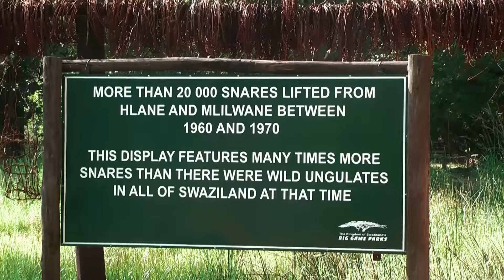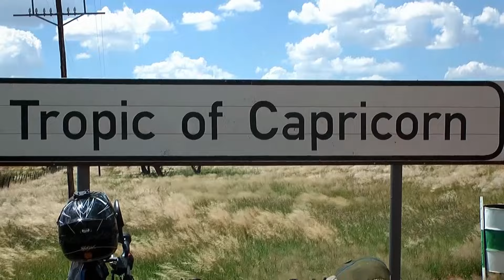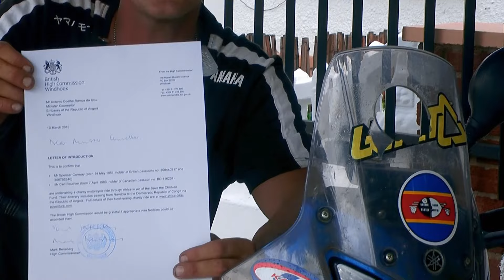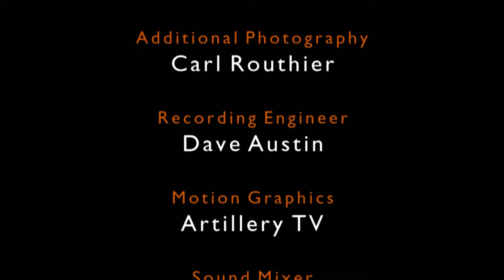African Motorcycle Diaries | Episode 3: Mozambique to Namibia | FD Real Show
Spencer makes good time riding through Mozambique and experiencing their low-budget accommodation. He crosses the border into the small country Swaziland and then onto South Africa. As this is the least challenging leg of the journey he hastily rides across the Karoo Desert to Cape Town the halfway point of his epic journey.
Leaving Cape Town Spencer starts his return journey. After a night in Springbok he enters Namibia and catches up with his friend Carl who hitches a lift on the back of the bike. They stop at the spectacular Bryce Canyon and then on see the unusual Baobab Forest
Spencer starts to get an infection in his foot, so makes his way to Windhoek, the capitol, for treatment and to acquire visas for Angola and Democratic Republic of Congo. Leaving Windhoek they make their way to the notorious skeleton coast and come across a huge seal colony. Leaving the Skeleton Coast they head inland to the border crossing with Angola, spending their last night in Namibia sheltering from the rain in a toilet.

This series follows the remarkable journey of adventure motorcyclist, Spencer Conway, as he circumnavigates Africa unsupported through 34 countries, covering a staggering 55,345 km.
This monumental undertaking tested Spencer’s physical endurance, challenged his determination and commitment and ultimately put his life at risk.
Without a support vehicle or team, Spencer’s low budget, light-weight approach meant he was forced to sleep rough, eat when and what he could when the opportunity arose and navigate by only a rough map and local knowledge.
Besides numerous bureaucratic hassles, extreme conditions and a near fatal shooting, Spencer overcomes the difficulties and experiences the beauty of Africa: from deserts to jungle, and savannahs.
This series records his remarkable journey, capturing the essence of the freewheeling adventurer and intimate moments of euphoria, exhaustion and fear.